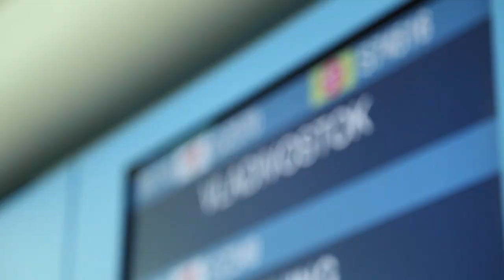How to Catch a Tiger - Trailer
With time running out, two filmmakers scramble to learn how to use an ultra high-speed camera and get to Far East Russia in time to catch a rare Siberian tiger the moment it's released back to the wild. There are only an estimated 300-500 Siberian (aka Amur) tigers left in the wild. Showing the world's largest cat in a way that has never been seen before is all about getting people interested in tiger conservation again.